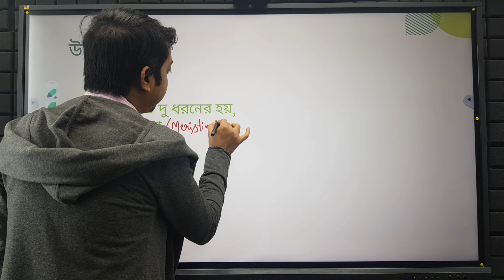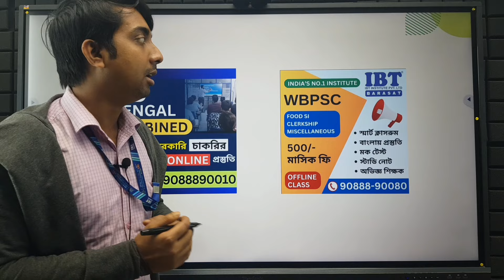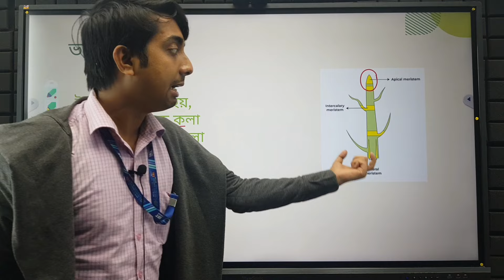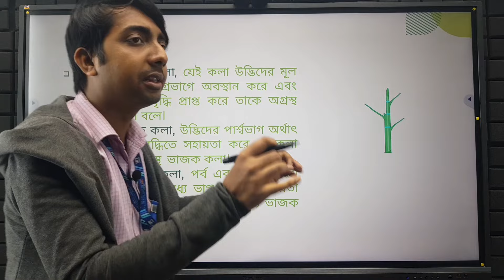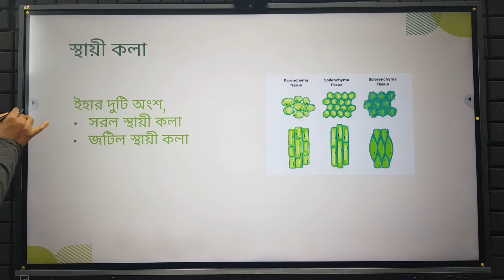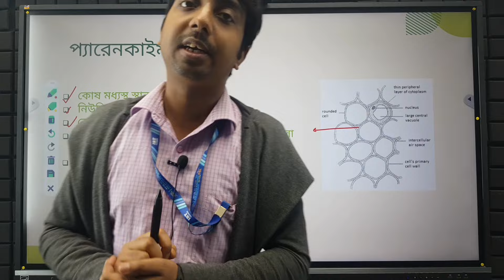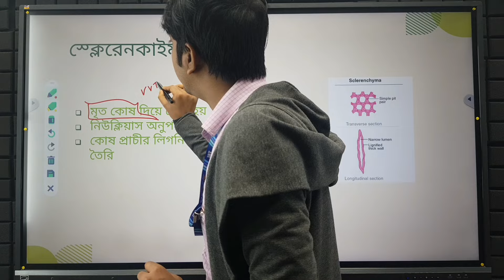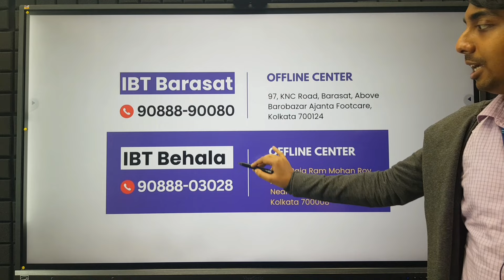icds recruitment 2024 West Bengal | icds exam preparation 2024 | icds helper exam syllabus 2024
icds
icds worker and helper class
icds recruitment 2024 dakhin dinajpur
icds receruitment dakshin dinajpur 2024
anganwadi supervisor vacancy 2024
icds exam
icds anganwadi recruitment 2024
icds new recruitment
icds math
icds worker exam suggestion
icds Darjeeling
icds Darjeeling 2023
Anganwadi worker and Helper exam
icds receruitment birbhum 2024
icds receruitment birbhum

To join Online/Offline Courses, Call:
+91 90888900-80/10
icds helper
icds math